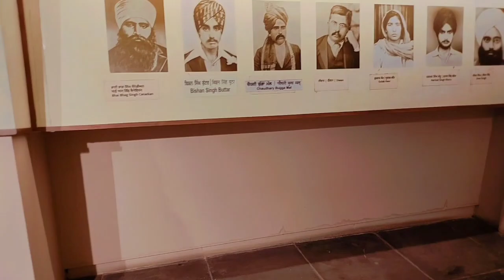Jallianwala bagh vlog 2023 | Amritsar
Friends aaj ki video me main aapke saath jallianwala bagh ka vlog share karunga . Ummid Karta hoon aapko meri ye video pasand aayegi
Thanku. so much